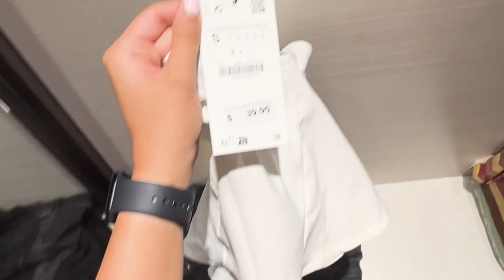جاهامون با هم عوض شد تو زارا / life swap 1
یه روز خیلی معمولی رفته بودیم خرید و تصمیم گرفتیم جاهامونو عوض کنیم و چالش لایف سواپ رو انجام بدیم 😂
در آخر هم ببینید چی شد و چه امتیازایی به هم دادیم ✌🏽🤝🏼 edit